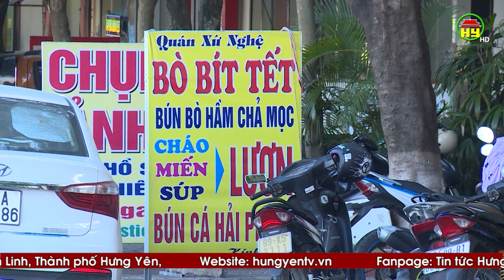Trở lại cuộc sống bình thường mới